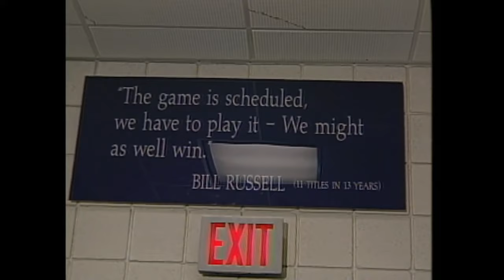1993 NBA Finals Full Game 1 | Chicago Bulls vs Phoenix Suns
Relive the excitement of Game 1 of the 1993 NBA Finals as the defending champion Chicago Bulls face off against the Phoenix Suns in an epic showdown. This full game footage takes you back to June 9, 1993, capturing every thrilling moment of this classic encounter.

Watch as the Chicago Bulls, led by the legendary Michael Jordan and the versatile Scottie Pippen, aim for a historic three-peat against the Phoenix Suns, featuring MVP Charles Barkley and the sharpshooting Kevin Johnson. The game took place at the America West Arena in Phoenix, Arizona, with a vibrant atmosphere filled with anticipation and energy.

Key highlights of this unforgettable game include:

Michael Jordan's Dominance: Witness Michael Jordan's scoring prowess and leadership as he takes over the game with his unmatched skills and determination.

Charles Barkley's MVP Performance: See Charles Barkley's powerful play and relentless effort as he leads the Suns with his scoring, rebounding, and playmaking abilities.

Scottie Pippen's All-Around Game: Experience Scottie Pippen's impact on both ends of the floor with his defense, passing, and clutch scoring.

High-Octane Offense: Enjoy the fast-paced and high-scoring action as both teams showcase their offensive firepower.

Coaching Strategies: Observe the tactical battle between Bulls' coach Phil Jackson and Suns' coach Paul Westphal as they make key adjustments throughout the game.

Clutch Moments: Relive the crucial sequences and game-changing plays that kept fans on the edge of their seats.

This game set the stage for a memorable series and is a must-watch for any basketball fan or historian. Whether you are reliving the memories or experiencing it for the first time, this full game replay offers a detailed and immersive look into one of the most iconic NBA Finals matchups in history.

Share your thoughts on this legendary game in the comments below!

Chapters:
0:00 Pregame
2:02 First Quarter
22:00 Second Quarter
45:24 Third Quarter
1:10:05 Fourth Quarter
1:34:30 Postgame